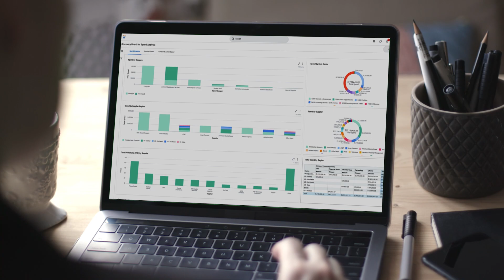Ohio State University Equips Today’s Workforce to Prepare the Workforce of Tomorrow | Workday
Ohio State leans into data, empowering leaders and teams to make informed decisions around areas of future growth. In this video, we sit down with Jeff Risinger, SVP Human Resources, to discuss the importance of a unified data model and how Ohio State leverages Workday to manage and analyze their data across the organization.